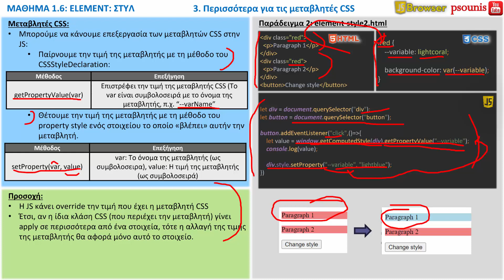JS BROWSER - ΜΑΘΗΜΑ 1.6 - ELEMENT: ΣΤΥΛ - ΜΕΡΟΣ 6 ΑΠΟ 7 - Περισσότερα για τις μεταβλητές CSS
ΠΕΡΙΕΧΟΜΕΝΑ ΒΙΝΤΕΟ:
3. Περισσότερα για τις μεταβλητές CSS
ΠΕΡΙΕΧΟΜΕΝΑ ΜΑΘΗΜΑΤΟΣ:
1. Το property style
1.1. Διάβασμα του στυλ της CSS
2. Κλάσεις CSS
2.1. Άσκηση 1
2.2. Άσκηση 2
3. Περισσότερα για τις μεταβλητές CSS
3.1. Επιλογή από το :root